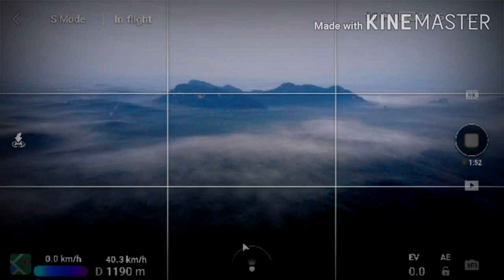Cinematic Drone Footage | Dji Mavic Mini | Hari Raya Aidiladha Short Vacay 2020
Footage and aerial view during this Hari Raya Aidiladha short vacation.

Please enjoy the video, stay tune for a next coming video. See u guys soon 😉.